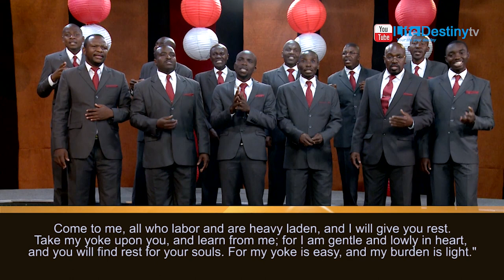Advent King's Chorale: Lowo Ozwayo